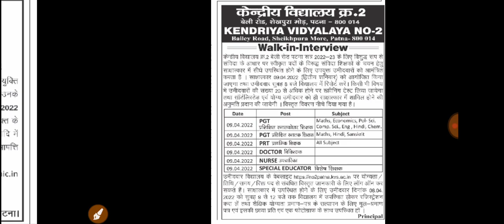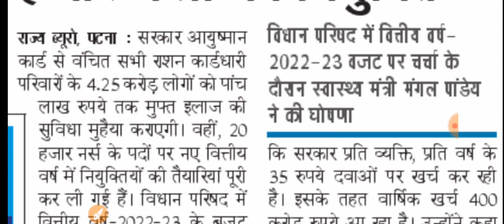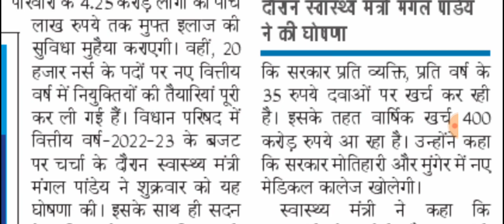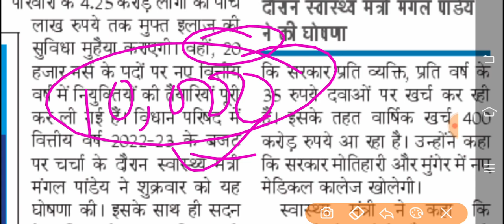बिहार स्वास्थ्य विभाग 20,000 ANM vacancy आ गया/Bihar ANM vacancy/ANM New Vacancy/Bihar ANM Nurse job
बिहार स्वास्थ्य विभाग ANM 8853 Final Joining Date आ गया/ANM 8853 Final Result Date/SHSB ANM result

Medical Job ANM

ANM New Vacancy/ANM vacancy 2022/Nurse vacancy 2022/ANM nurse vacancy/नर्स vacancy

ANM form
ANM exam

ANM vacancy

ANM requirement

ANM job